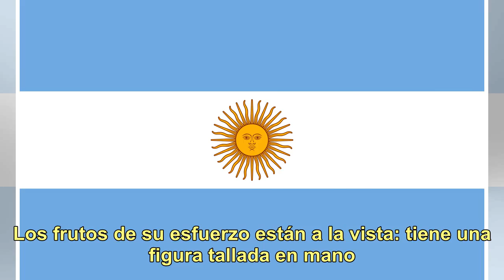La original bikini que lució Sol Pérez desde la costa marplatense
Más de una vez, Sol Pérez (25) contó que su estación preferida del año es el verano. ¿El motivo? Le encanta el calor. También, lucir su lomazo en bikini. Los frutos de su esfuerzo están a la vista: tiene una figura tallada en mano. ¡Entrena desde los 14! Orgullosa de su cuerpo, la modelo suele apost...